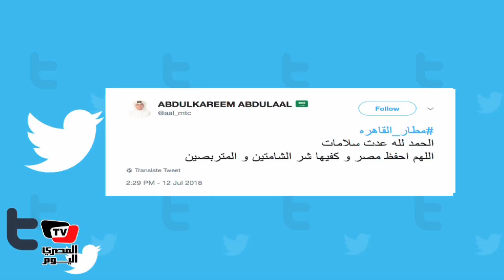هاشتاج مطار القاهرة يتصدر تويتر ومغرد« مصر بخير وراح تضل بخير تحيا مصر»